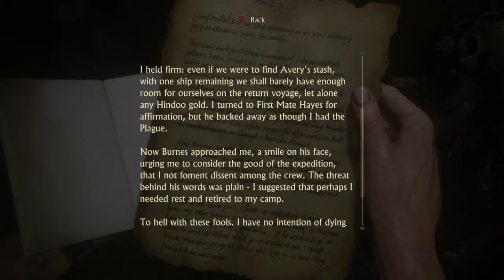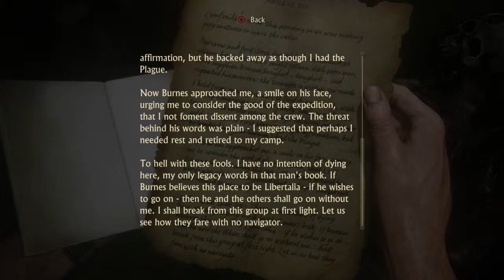Let's Play Uncharted 4 | 14 Peanut Butter Spoons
Casual gaming at its casualest!  (I'm a noob tuber so please be nice and any tips are appreciated...especially when it comes to sound mixing =| )

I will be doing a few PC and retro gaming Let's Plays. I am open to a few instructionals or "quest" type recording if I think of the right games to do it with. Looking to have some fun and community chit-chat. Let's Play!